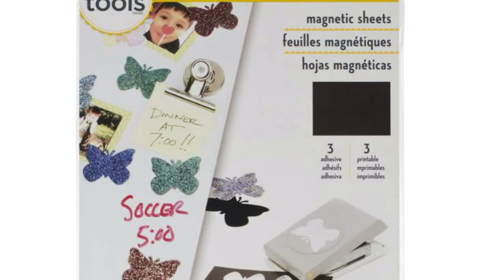What? More? Yes!!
More wonderful goodness.

SWMEB Team